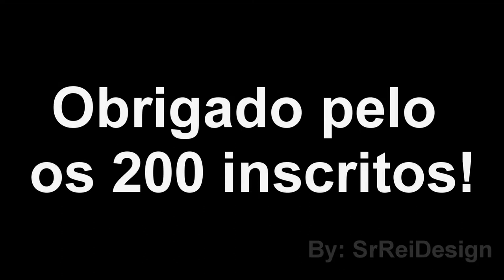ESPECIAL 200 inscritos // Sorteio de intro (FECHAD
REGRAS:   (Se você ganhou um like meu no comentário, quer dizer que você está participando!)

1º DAR LIKE

2º INSCREVER-SE

3º COMENTAR: "queroumaintrofodona"

4º Dar me um cholate!

Sorteio será realizado: não sei, mas logo sai!

eeeeeeeeeeeeeeeeee curioso!! agora comente